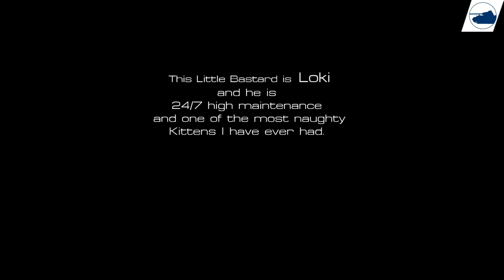Why I'm slow On Videos. Crazy Kitten..